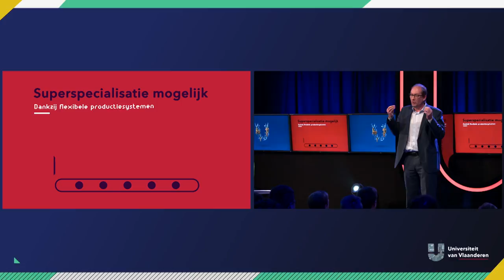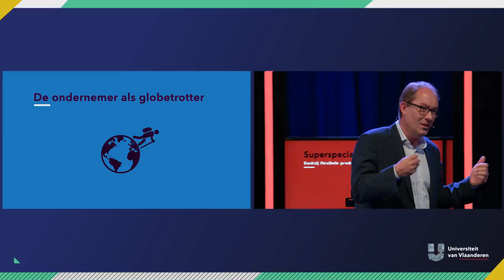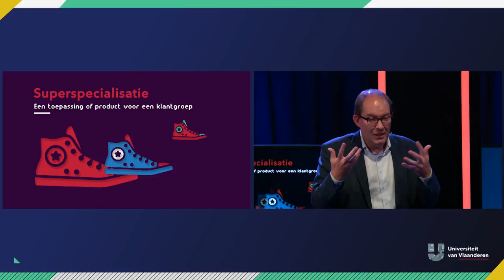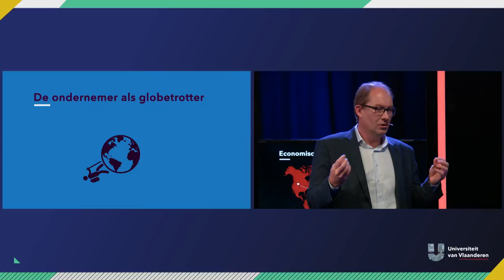Hoe word je wereldmarktleider met je jonge bedrijf?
Ben jij een ambitieuze ondernemer en wil de wereld met je bedrijf veroveren? Hoe zorg je ervoor dat de hele wereld voortaan alleen nog joùw producten koopt? Vergeet het gat in markt, vergeet geldverslindende marketingcampagnes...  Het enige wat je moet doen is naar dit college van exptert internationale handel prof. dr. Piet Pauwels kijken en over 15' weet je wat te doen!